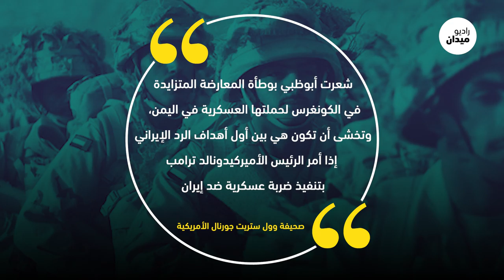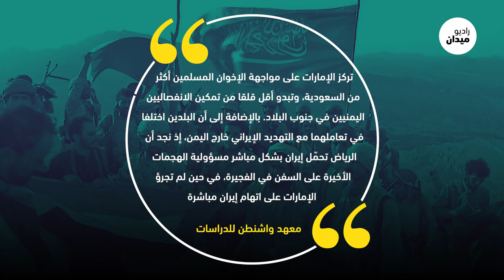غدرت بحليفها وانسحبت من اليمن